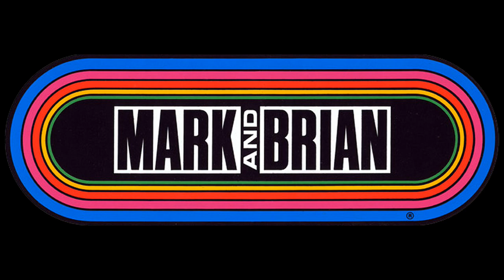Mark & Brian - Old Lady Farting In A Cessna In A Thunderstorm